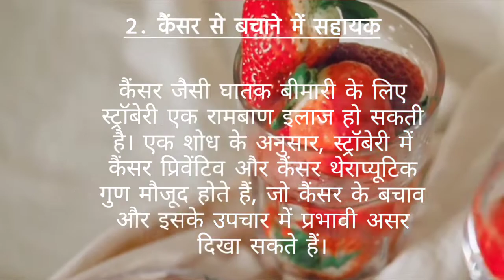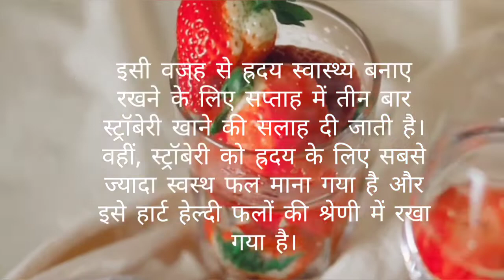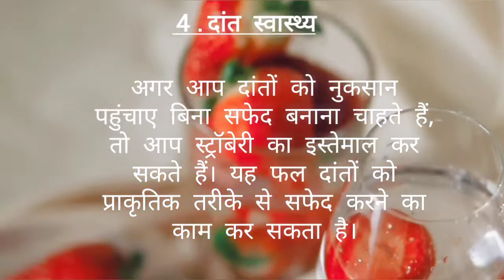Know some amazing health benefits of strawberries 🤟😍..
So hello guys,  here in this video you are going to learn some amazing health benefits of strawberries 🤟😊...

      Strawberries are bright red,juicy and sweet. They're an excellent source of vitamin C and manganese and also contains descent amount of folate(vit. B9) and potassium. Strawberries are very rich in antioxidants and plant compounds.

Thankyou guys for your love nd support 🙏🙏☺️...